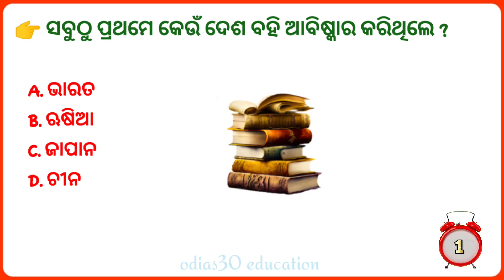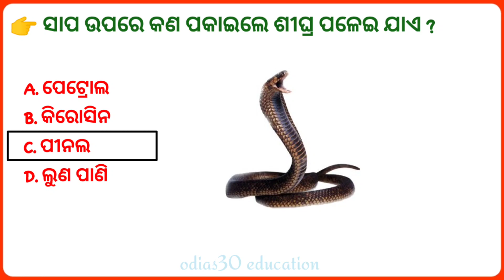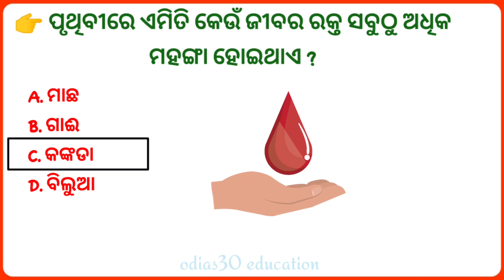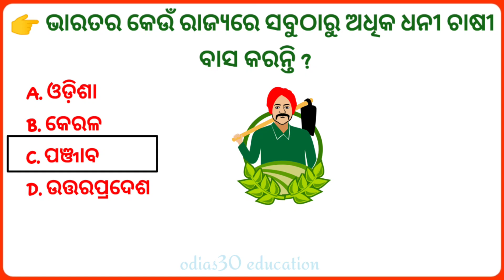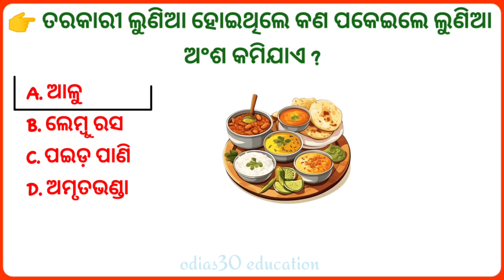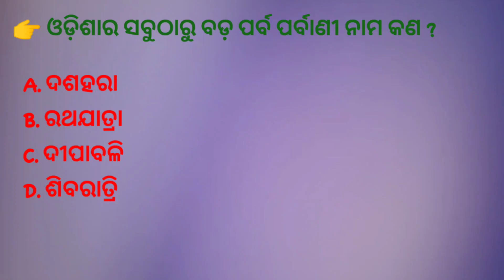odia gk questions||common gk odia||odias30 gk questions||odia facts gk questions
common gk odia
odias30 gk questions
odia facts gk questions
odia quiz MCQ
odia gk class quiz
odia sadharan ghyan gk
odia general science quize
bharath quize
world quize
animals quize
all world quize
odisha quiz MCQ
India quiz MCQ

Thinkyou for watching